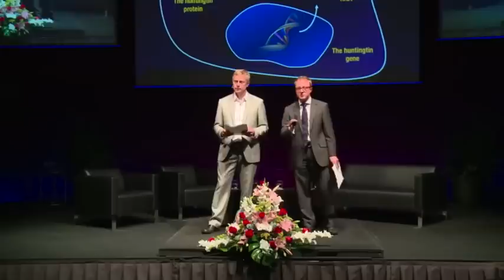Eurobuzz 2014 day 2: Clinical trials, Sarah Tabrizi interview & Pies in the Face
Dr Ed Wild and Dr Jeff Carroll present 'EuroBuzz' - highlights from day 2 of the 2014 European Huntington's Disease Network Plenary Meeting in Barcelona. Highlights include 5 new clinical trials announced; an interview with UCL's Prof Sarah Tabrizi on the forthcoming trial of antisense oligonucleotide 'gene silencing' / huntingtin lowering; and Prof Bernhard Landwehrmeyer and Dr Jeff Carroll both accept the 'Pie in the Face' Challenge for HD awareness.